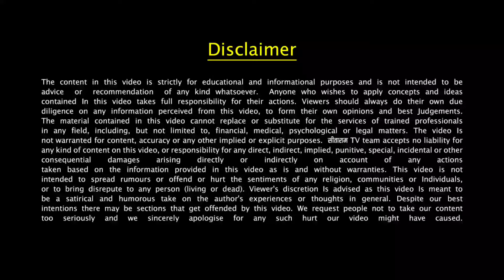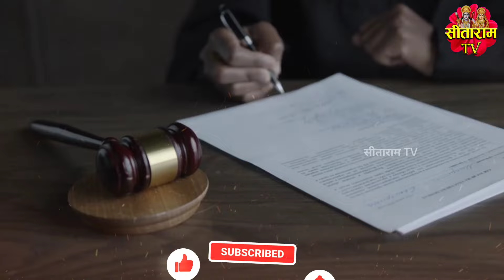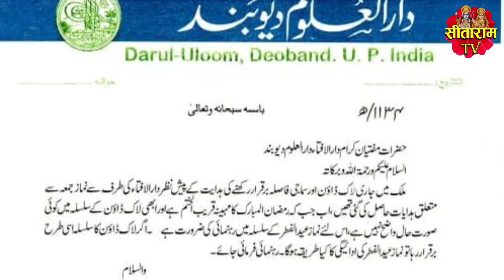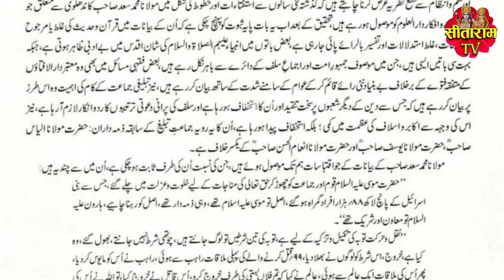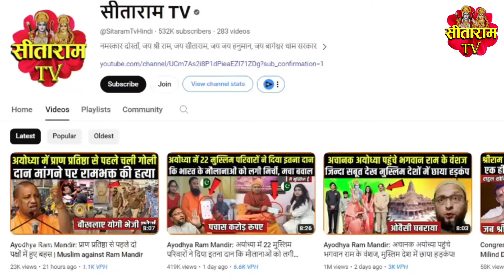Saudi Sheikh ने Owaisi को दिया ताबड़तोड़ जवाब, Darul Uloom Deoband के गजवा-ए-हिन्द फतवे पर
दोस्तो भारत देश के उत्तर प्रदेश सहारनपुर मे स्थित देश की सबसे बडी इस्लामिक संस्था दारुल उलूम देवबंद ने एक फतवा जारी किया है जिसमे गजवा-ए-हिंद को मान्यता दी गई है, लेकिन आपको बता दे कि इस फतवे से देश में आक्रोश की स्थिति पैदा हो चुकी है। सभी संत आचार्य और अधिकारी लोग इस फतवे के विरोध में खडे हो चुके हैं। इसके अलावा एनसीपीसीआर ने तो सरकार से एफआईआर तक करने को कह दिया है,

लेकिन सवाल यह उठता है कि गजवा-ए-हिंद फतवा क्या है?
आखिर क्यों इस फतवे के खिलाफ आक्रोश की स्थिति पैदा हो चुकी है ?
जानेंगे दारुल उलूम संस्था के बारे मे जिसे कट्टर इस्लामिक कंट्री सऊदी अरब से विरोध झेलना पड रहा है?

जानेंगे सब कुछ बस आप वीडियो के साथ अंत तक बने रहे

Friends, the country's largest Islamic organization Darul Uloom Deoband, located in Saharanpur, Uttar Pradesh, India, has issued a fatwa in which Ghazwa-e-Hind has been recognized, but let us tell you that this fatwa has created a situation of anger in the country. It is done. All the saints, acharyas and officials have stood against this fatwa. Apart from this, NCPCR has even asked the government to file an FIR.

But the question arises that what is Ghazwa-e-Hind fatwa?
After all, why has a situation of anger arisen against this fatwa?
Will you know about the Darul Uloom institution which is facing opposition from the radical Islamic country Saudi Arabia?

You will know everything, just stay with the video till the end.